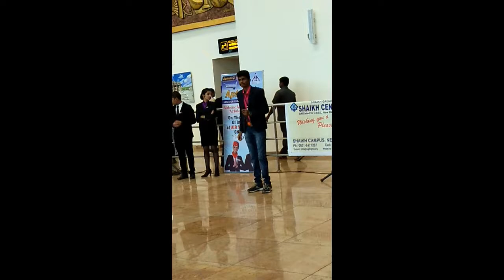Vishwa Vinuthana - Live Performance - Gagandeep Kurale - In Sambra Airport Belagavi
Thank You All My Faculties